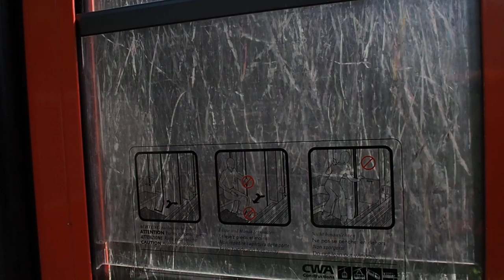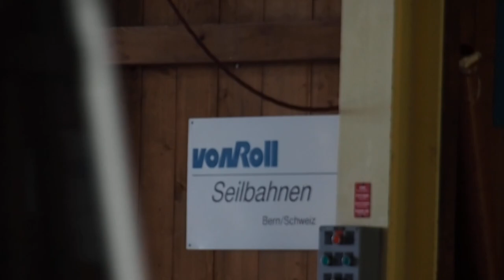Gondelbahn Flaschen - Torrent - Rinderhütte (Impressionen und Bergfahrt), Leukerbad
Gondelbahn Flaschen - Torrent - Rinderhütte, Skigebiet Leukerbad. Erbaut 1995 durch von Roll/Bern, 6er-Gondeln von CWA/Olten. 1971 wurde das Skgebiet Torrent rund um die Rinderhütte mit einer Pendelbahn erschlossen Gleichzeitig wurde auch ein Zubringer von Albinenleitern her in Form einer Giovanola Vierergondelbahn mit Zwischenstation bei der Torrentalp gebaut. 1995 erfolgte der Ersatz der alten Gondelbahn durch die hier gezeigte Anlage, welche die letzte durch von Roll gebaute Kabinenumlaufbahn in der Schweiz ist. Die Motoren der beiden Sektionen befinden sich in der Mittel- bzw. in der Bergstation, die Abspannungen in der Tal- bwz. in der Mittelstation.

Gondola lift Flaschen - Torrent - Rinderhütte, ski resort Leukerbad/Switzerland. Built in 1995 by von Roll/Switzerland.

Risalita con la cabinovia Flaschen - Torrent - Rinderhütte, aera sciistica Leukerbad/Svizzera. Cabinovia costruita nel 1995 da von Roll/Svizzera.

Télécabine Flaschen - Torrent - Rinderhütte, station de ski Leukerbad/Suisse. Construite en 1995 par von Roll/Suisse.